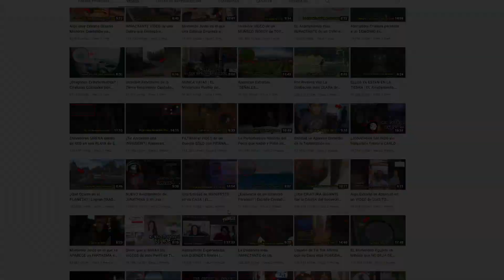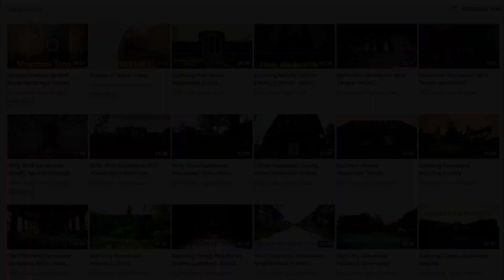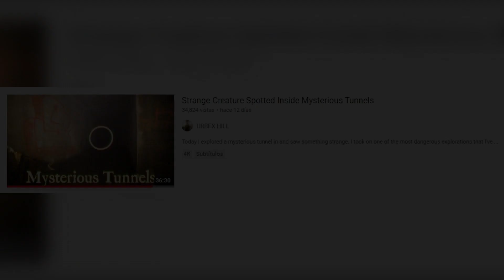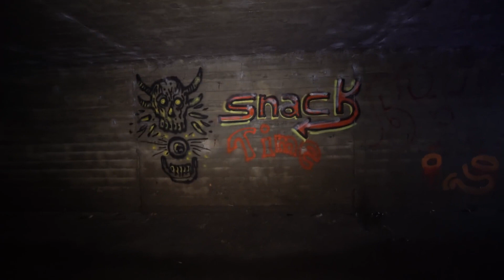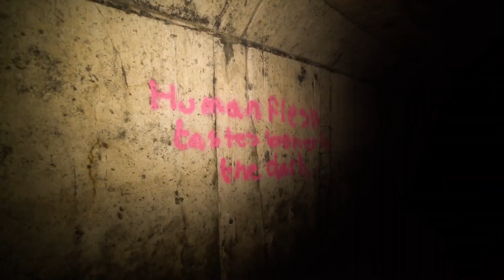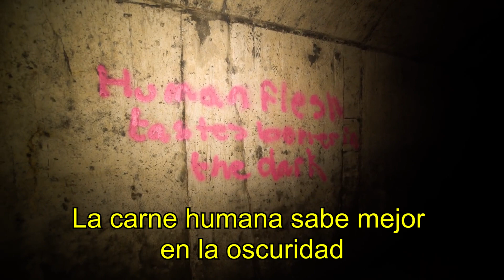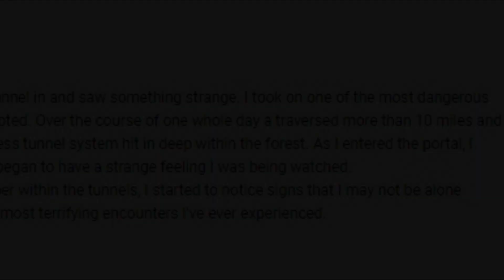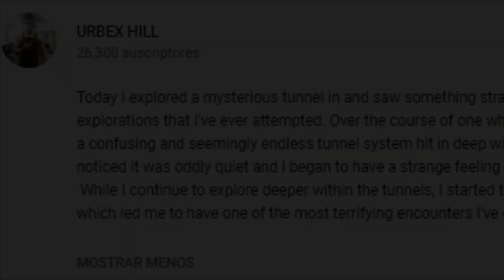EL ATERRADOR Descubrimiento de un YouTuber DENTRO de unas ALCANTARILLAS (SU VIDA CORRIÓ PELIGRO)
Hace un par de semanas, el YouTuber Urbex Hill realizó una investigación dentro de unas alcantarillas y tuvo un aterrador descubrimiento. A continuación, analizaremos lo más relevante de este caso, siempre desde una postura neutral, para que tu formes tus propias conclusiones. Agradezco tu opinión respetuosa en la caja de comentarios.